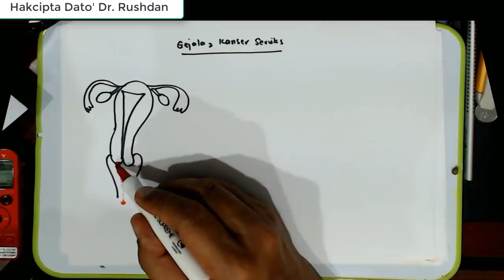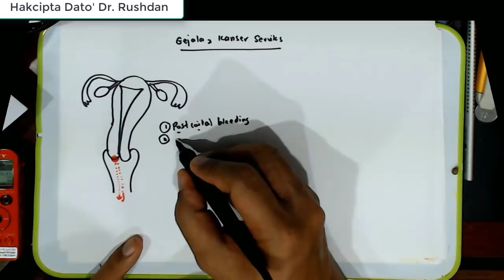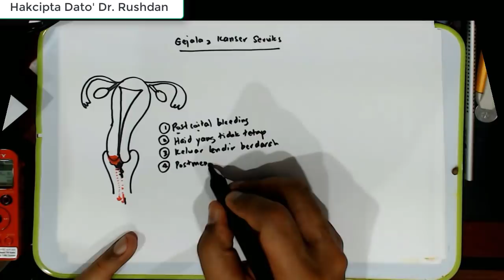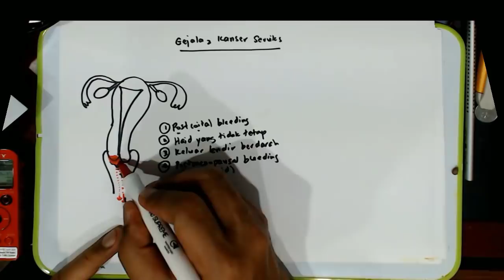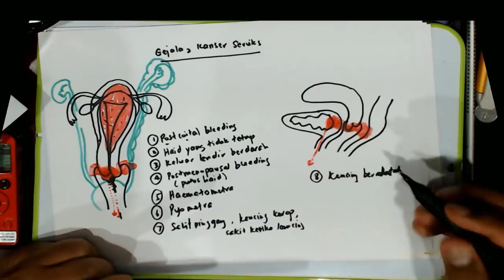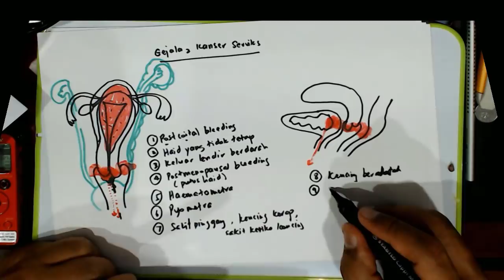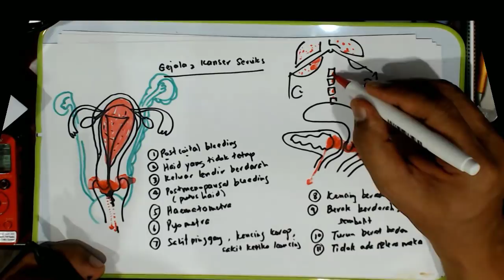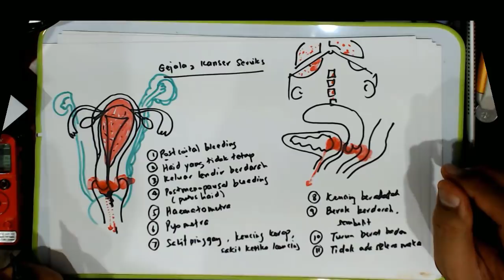GEJALA KANSER SERVIKS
Siri pendidikan mengenai kanser serviks oleh Dato'Dr.Mohd Rushdan, Pakar Perunding Ginekologi Onkologi, Hospital Sultanah Bahiyah. Kali ini membincangkan tentang gejala kanser serviks. Kebanyakan pesakit kanser serviks datang pada peringkat awal kerana gejala-gejala kanser ini dapat dikesan awal. Walau bagaimanapun terdapat juga pesakit yang lewat dan menyebabkan kanser sukar dirawat. Semoga video ini dapat menjadi panduan kepada kaum wanita khususnya apabila mengalami kelainan pada fungsi tubuh badan mereka.